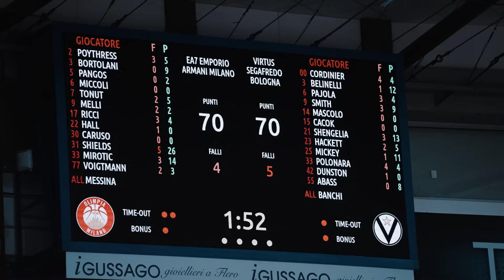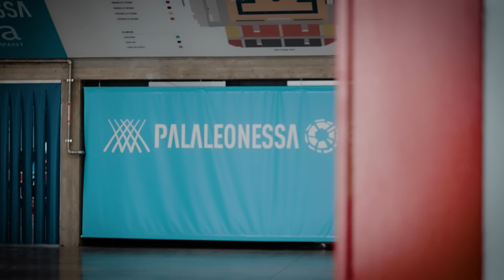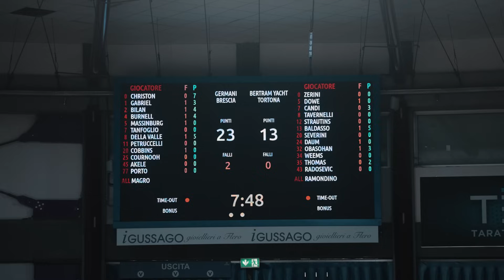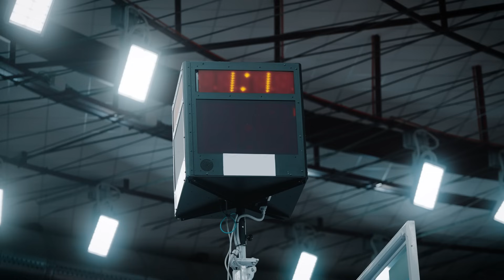LBA Frecciarossa Supercoppa 2023: il film 🏀🏆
La Virtus Segafredo Bologna alza al cielo la Supercoppa 2023 🏆
La rivincita della Finale Scudetto 2023, il rapporto tra Banchi e Magro e l'esordio ufficiale di Mirotic in maglia Olimpia 👊
Le emozioni, le giocate e uno sguardo esclusivo dentro lo spogliatoio della Germani Brescia nella due giorni che ha assegnato il primo trofeo stagionale 🤩
Il film 🎥 completo della competizione 🏀